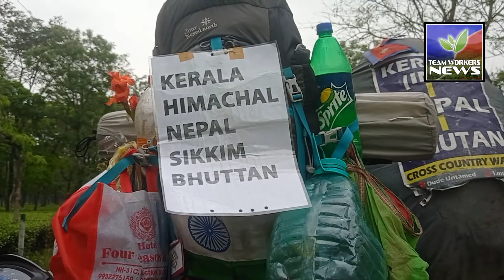देश भ्रमण को निकले दो युवक, आठ महीने मे किया दूरी तय।